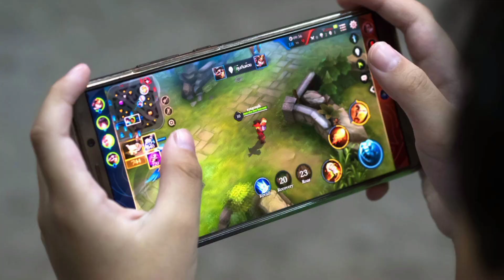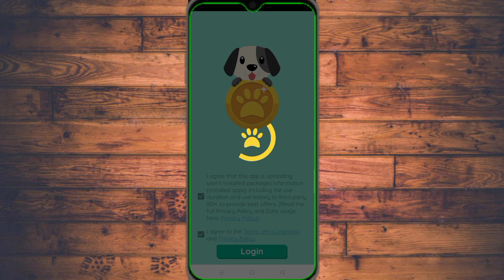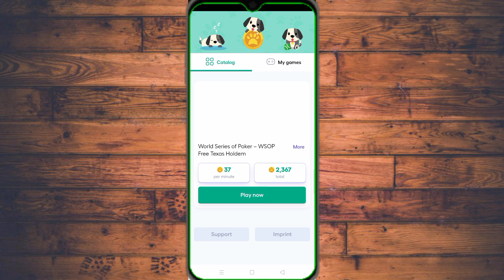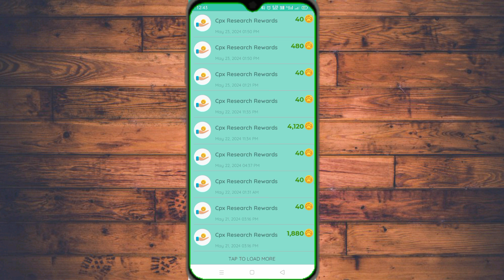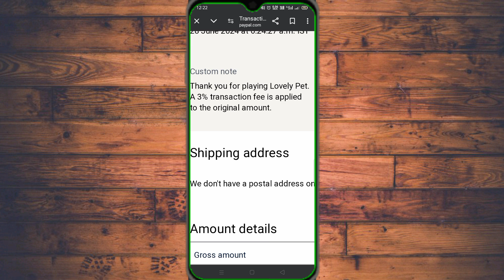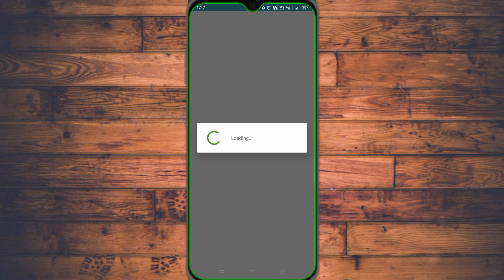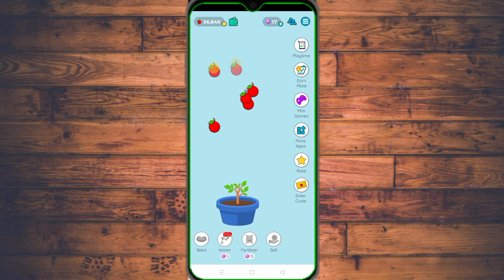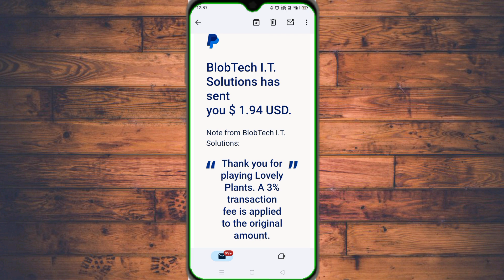Game khelkar Paise Kaise Kamaye | Paisa Kamane Wala Game | How To Earn Money By Playing Games 💸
Hello Guys,
     Aaj maine aapko Game khelkar paise kaise kamaye ye batya hai. 2 Paisa Kamane Wala game batyai hai. Dono Apps ki full details apke sath share ki hai.

♦️ APP LINK -

Invitation Code -2MESGJ

Your Queries -

game khel ke paise kamane wala app
paisa kamane wala game app
paisa kamane wala best game
online games to earn money

                      Assure Earning 💸
                       Neha Saxena 😊
                          From Delhi